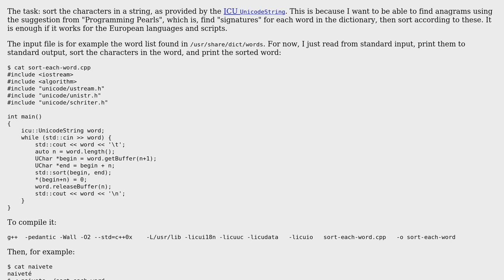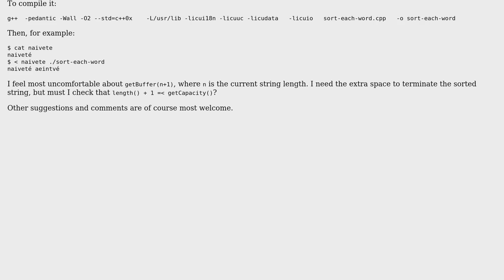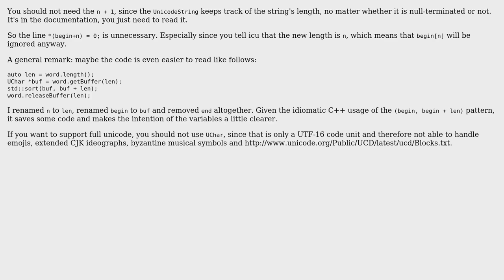Sort the characters in a UnicodeString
With thanks & praise to God, and with thanks to the many people who have made this project possible! | Content (except music & images) licensed under CC BY-SA | Music | Images & others | With thanks to user XXX user Roland Illig and the Stack Exchange Network Trademarks are property of their respective owners. You are responsible for your own actions.